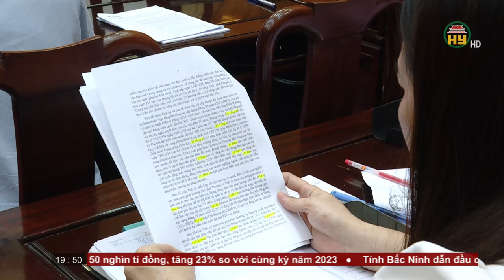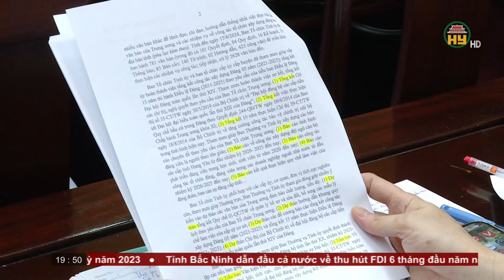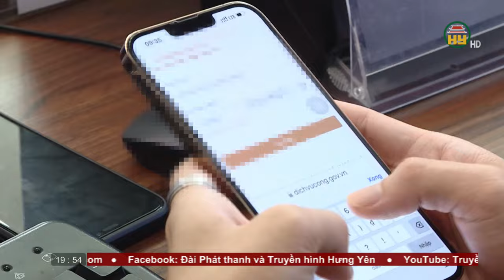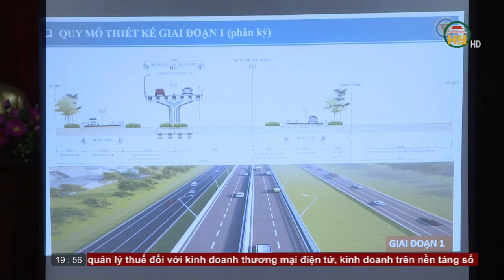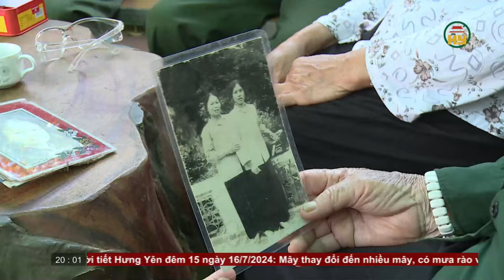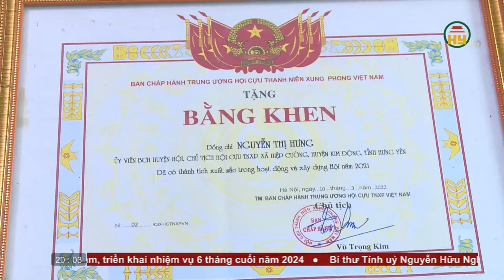Thời sự Hưng Yên thứ 2 ngày 15/07/2024